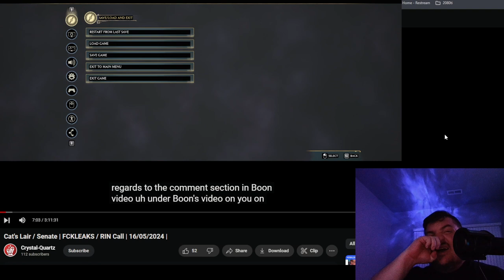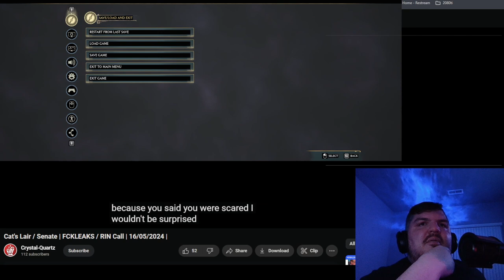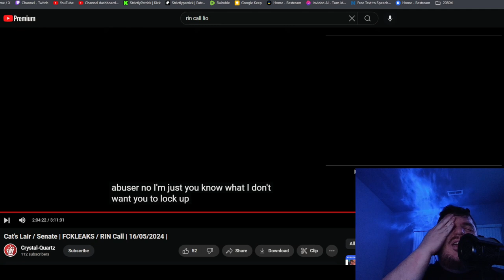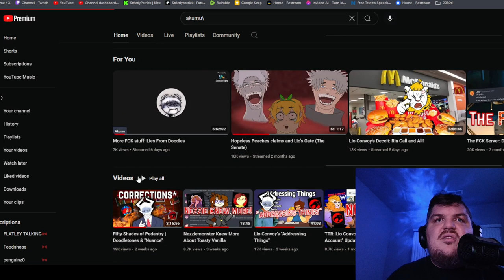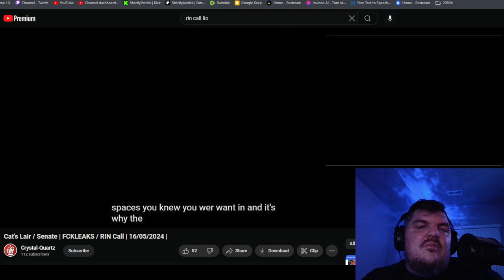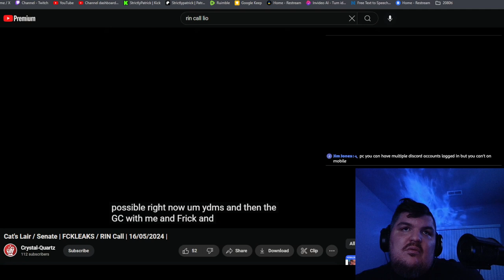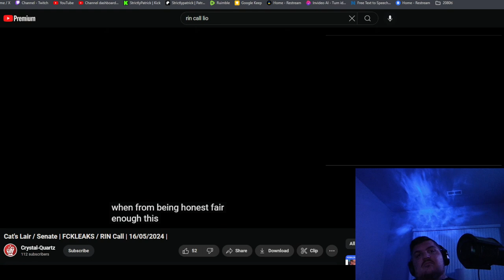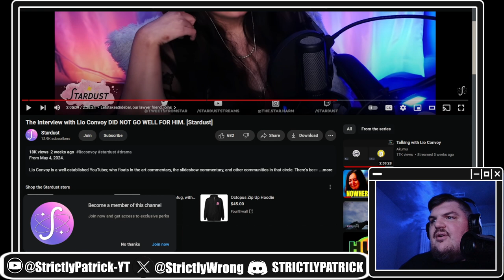Unsettling Part One of Rin Call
This the first hour approximately of a 2 hour call between Rin formerly known on Twitter/X as the FCKLeaks account and Yun. This call is really short but gives great insight on how the call was established and how things were handled and I would almost say resolved between Yun and Rin before Lio came in and went in on Rin.